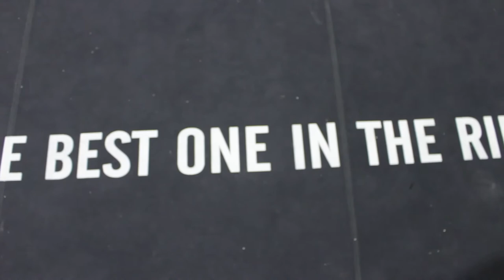The Journey : Muhamad Haidar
A short documentary of Mixed Martial Arts fighter from Malaysia.

Thanks to:
Muhamad Haidar

Credits:
Christon Gray - Stop me